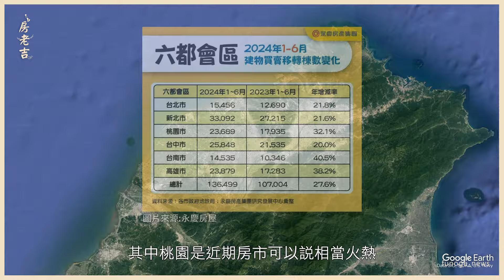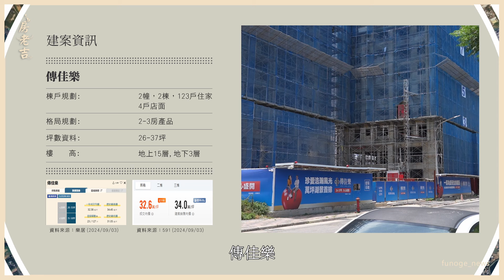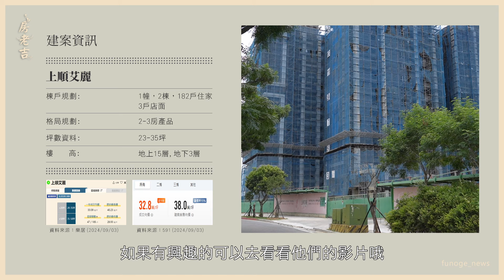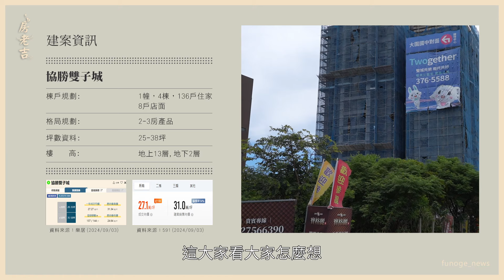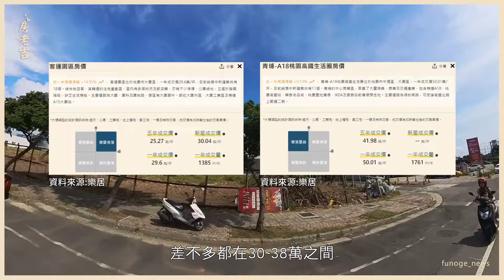想回到過去？！ 3字頭房價？！